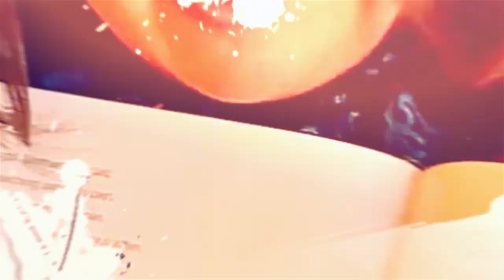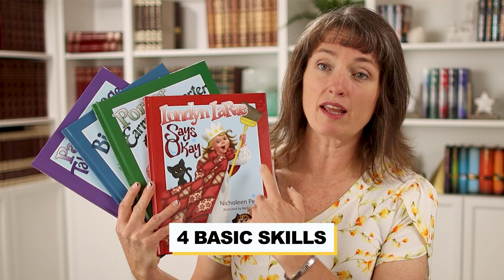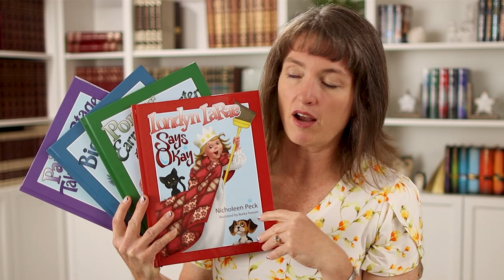Tips For Grandparents Raising Their Grandchildren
Parents aren't the only adults that can raise children! Grandparents can also have a big influence on their lives as they grow older and can even stand in as their primary parents. In this video, I'll share a few tips for grandparents raising their grandchildren!

Nicholeen Peck
Teaching Self-Government

00:00 Intro & Summary
00:42 Common Concerns From Grandparents
02:57 Importance Of Understanding Family Roles
04:48 How To Apply Self-Government In Your Family
07:21 Advantages Of Being A Calm Parent
08:50 Learn More About Self-Government

Testimonials
“Her loving parenting techniques work with ALL children.”

Michelle

Julianne

Michelle Baker

Sandra